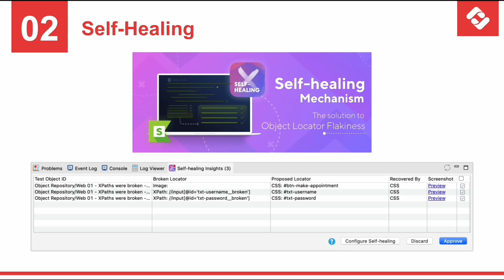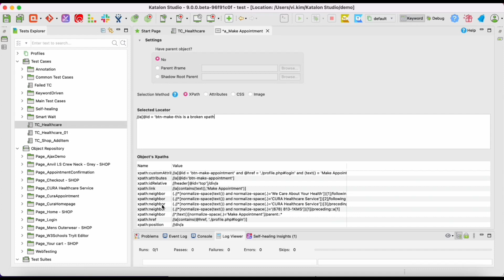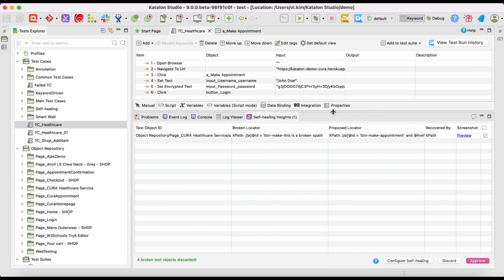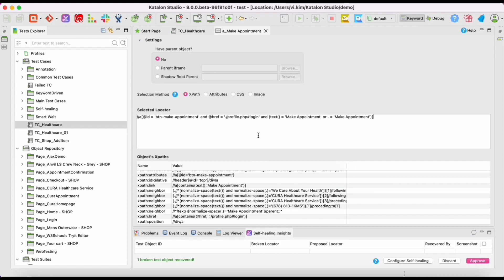Self-healing in Katalon Studio | Test Mentor